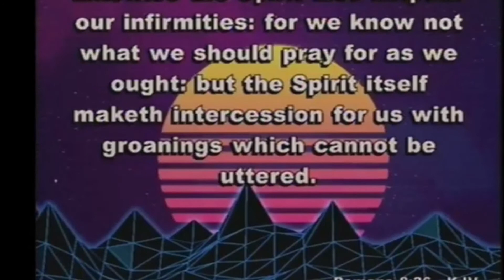"Standing Out"-(Sermon by Pastor Nate Pearson)